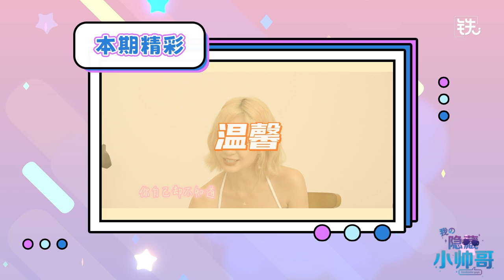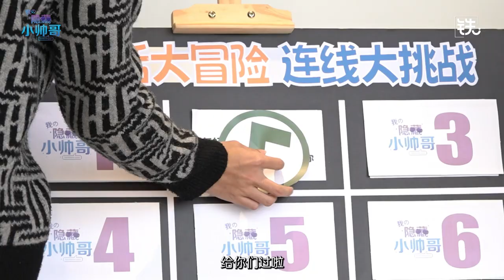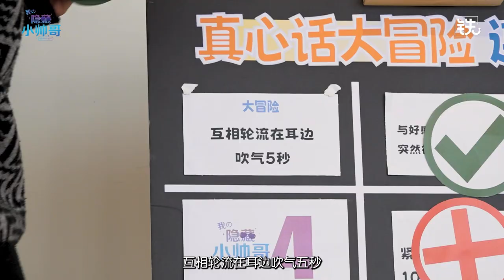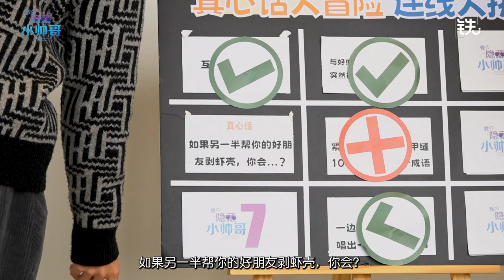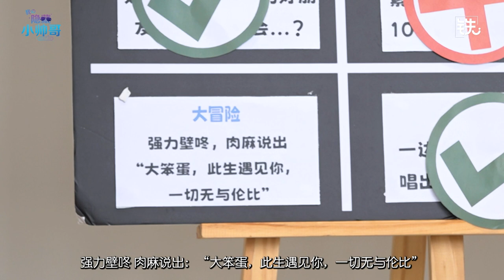《我的隐藏小帅哥》EP6 | 萌妹Joanne化身御姐壁咚！肌肉型小帅哥+Daniel黄震宇直呼顶不住！ | Hao Yi马豪怿 与 Joanne涵芊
《隐藏小帅哥》来到最后一集啦~自律爱健身的Hao Yi马豪怿是你们喜欢的小帅哥么！但说实话，Joanne涵芊平常看着可可爱爱，壁咚起来真的太帅，太有御姐范儿了！难怪两位靓仔直呼好杀！赶紧点进来，看看这一集他们擦出怎么样的火花吧！